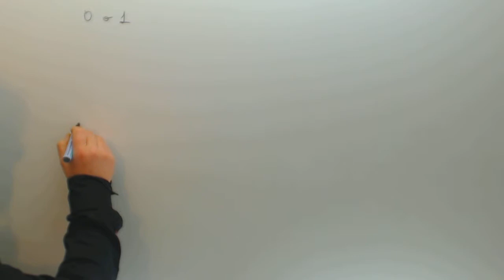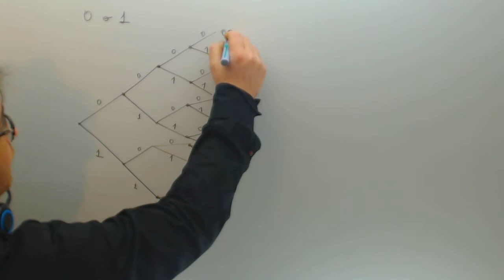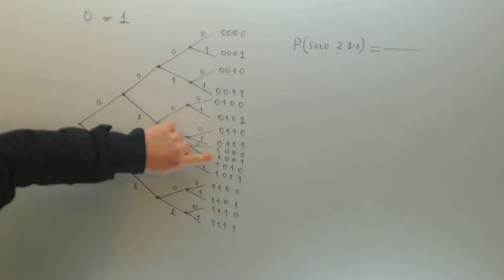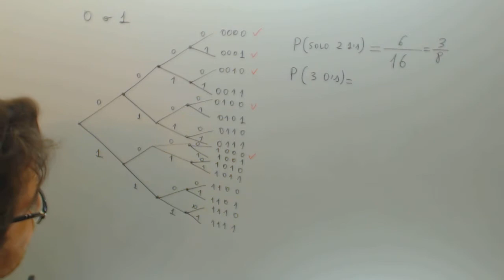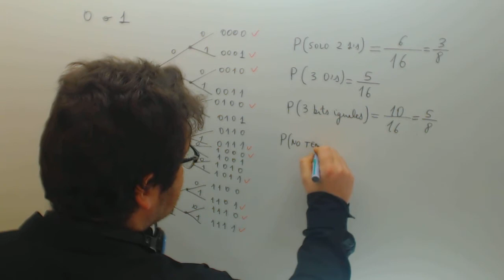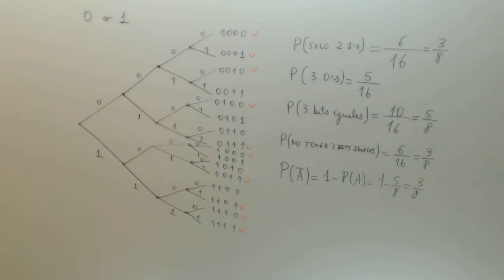Problemas de probabilidad Bits Examen Acceso CFGS Academia Usero Estepona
Problemas de probabilidad Bits Examen Acceso CFGS Suscríbete a nuestro canal en Youtube para ayudarnos a seguir creciendo Academia Usero en Estepona, el centro de formación con más vídeos en Internet del Mundo presenta